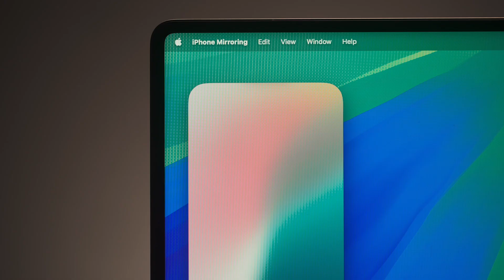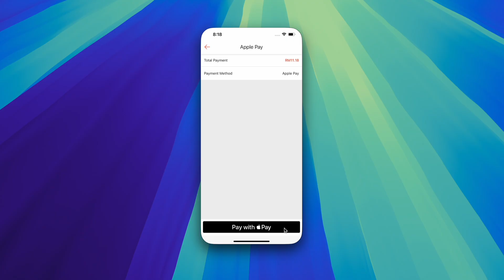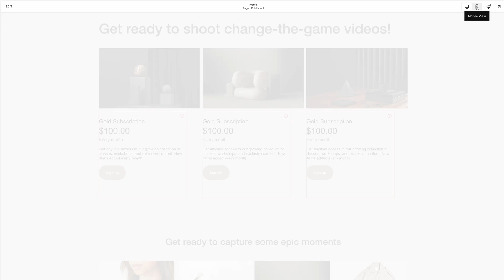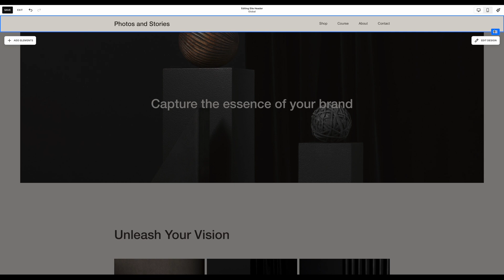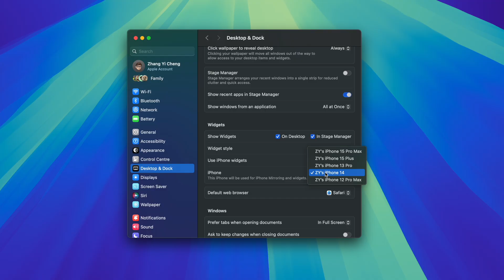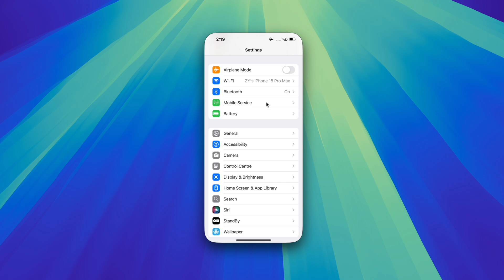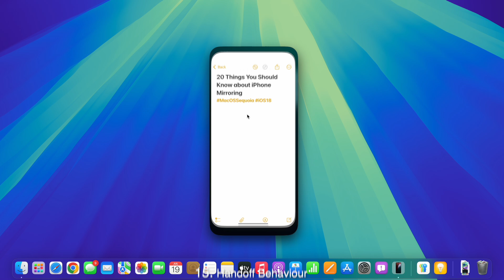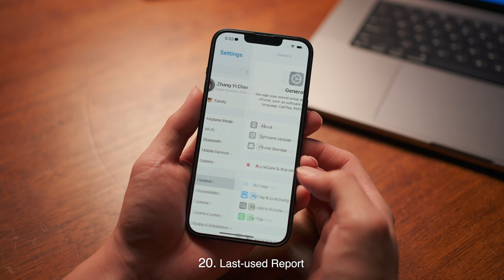Use Your iPhone Remotely in MacOS Sequoia – 20 Things You Need to Know about iPhone Mirroring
iPhone Mirroring in iOS18 and MacOSSequoia sounds like a simple feature in theory, but here's 20 details about it!